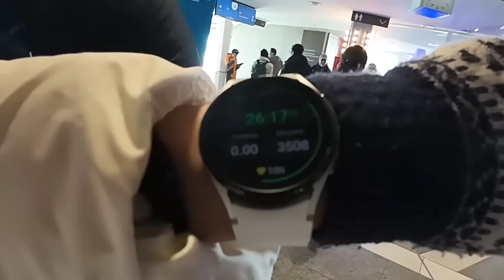رفتیم قله کوه های آلپ در سوئیس 🥶 🇨🇭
درود دوستان😍
در این ویدیو در ادامه سفرمون به اروپا به بالای کوه های آلپ در سوئیس رفتیم. واقعا که منظره های خیلی قشنگی داشت.
امیدوارم از این ویدیو خوشتون اومده باشه.
حتما نظرتون رو برامون کامنت بزارید.🙏
برای حمایت هم یادتون نره لایک و سابسکرایب کنید.❤️🥰